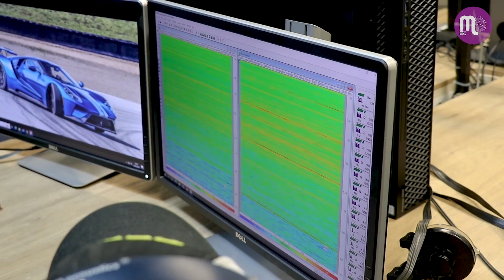Conheça o Centro de Desenvolvimento e Tecnologia da Ford em Tatuí, SP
A Ford Brasil tem como um dos pilares do seu modelo de negócio o desenvolvimento de tecnologia e inteligência automotiva. Depois de anunciar a ampliação do Centro de Desenvolvimento e Tecnologia, com sede na Bahia, a empresa detalhou o papel estratégico do Centro de Tatuí, no interior paulista, como parte vital do seu ecossistema de inovação no país.

Criado há mais de 40 anos, o Centro de Tatuí possui pistas e laboratórios que atendem a padrões e exigências mundiais. Nessa nova fase, a operação passa a adotar um nível superior de digitalização, que é fundamental para o desenvolvimento de veículos conectados, elétricos e autônomos, incluindo a instalação de antena 5G e sensoreamento das pistas para comunicação com os sistemas de direção autônoma. Essa mudança se reflete também no novo nome da unidade – Centro de Desenvolvimento e Tecnologia de Tatuí –, que até então era conhecida como Campo de Provas.

Veja entrevistas com:

Rogelio Golfarb - vice-presidente da Ford América do Sul
Marinna Silva - Gerente do Centro de Desenvolvimento e Tecnologia de Tatuí
Alex Machado - Diretor de Desenvolvimento da Ford na América do Sul